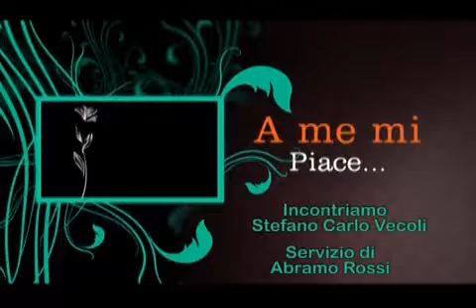Mostra di Stefano Carlo Vecoli a Pontedera BonusTv Sky950 Servizio di Abramo Rossi Bwb N4M Bx0 x26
Intervista Mostra Personale a Pontedera anno 2012/13